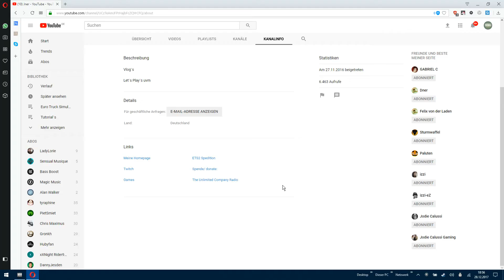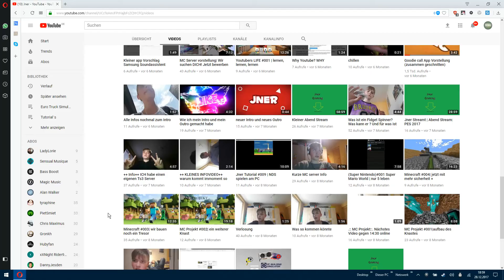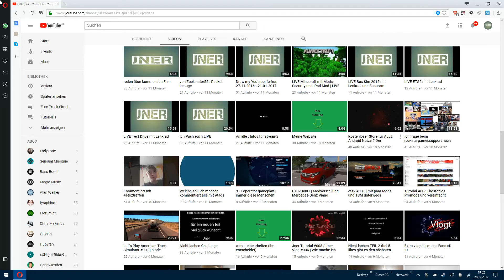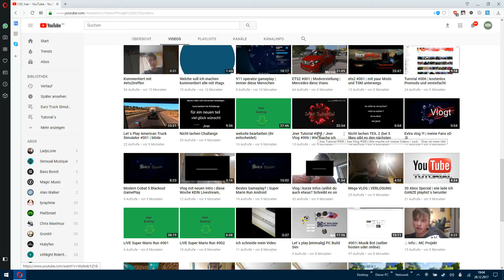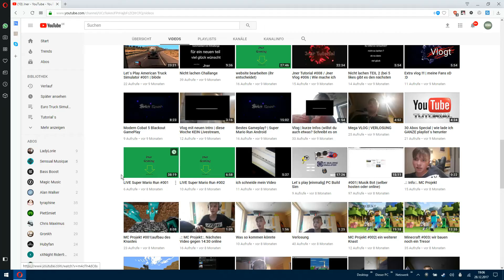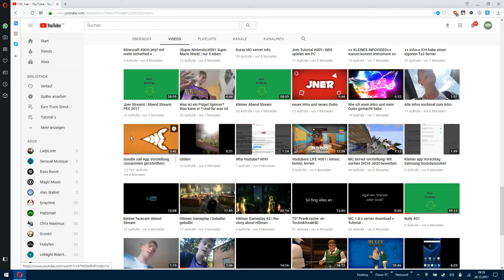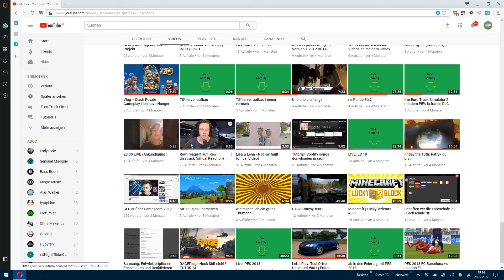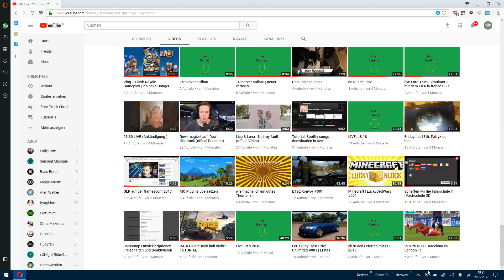Jahres / Kanal Überblick 2016 - 2017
Rückblick auf dieses Jahr und auf meine KOMPLETTEN Videos

schönen neuen Rutsch euch ins Neue Jahr 2018